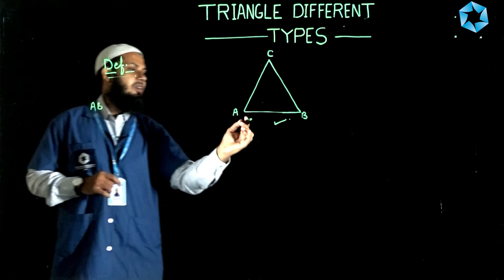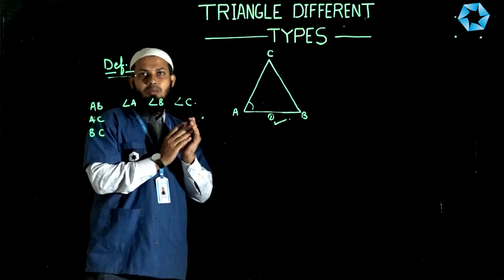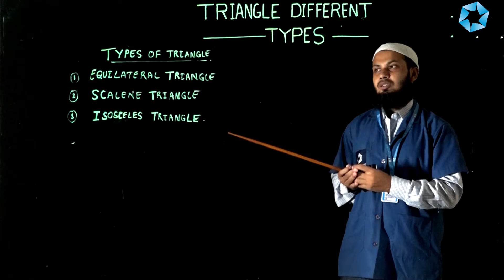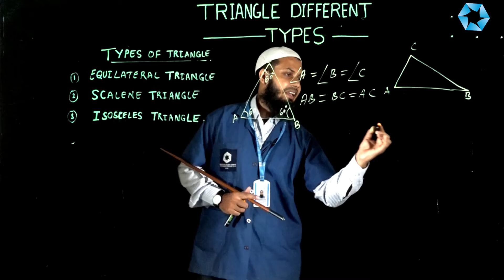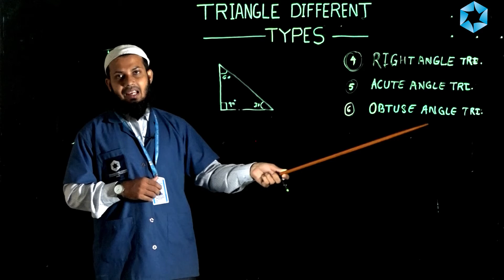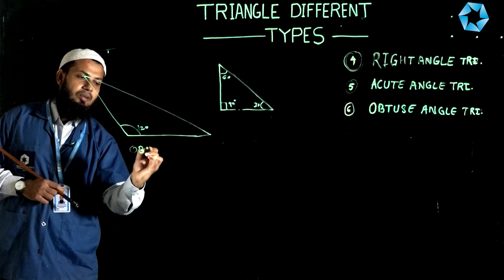Different Types Triangle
In this video we will learn about "Different Types Triangle" Presented by Mr. Akbar Khan- Engineering Drawing Instructor from Ahmed Abdullah Garib P.I.T.I.. We hope it will be useful for all students (Trainees).